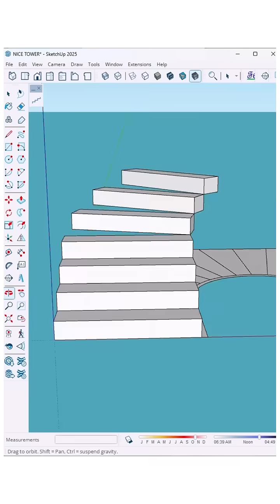stairs in seconds with the S4U Stair in SketchUp! Perfect for architects, designers,and 3D modelers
Design stairs in seconds with the S4U Stair plugin in SketchUp! 🔥 Perfect for architects, designers, and 3D modelers who want speed + accuracy.